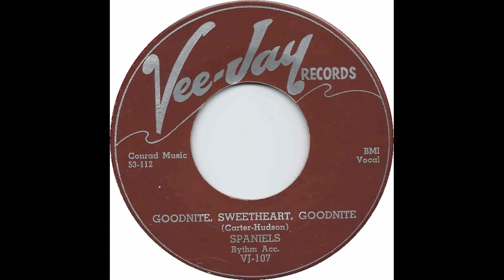The Spaniels "Goodnite, Sweetheart, Goodnite" Live - 1997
The Spaniels (James "Pookie" Hudson, Opal Courtney, Jr., Willie C. Jackson, Billy Shelton and Gerald "Bounce" Gregory) perform their 1954 signature hit, "Goodnite, Sweetheart, Goodnite" for a P.O.R.C.C. audience in Pittsburgh, Pennsylvania on March 2, 1997.